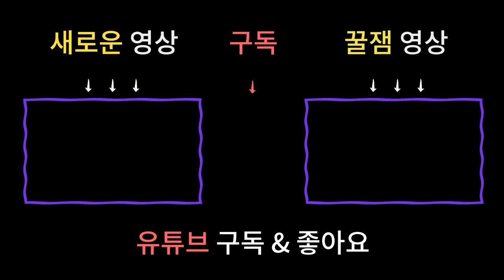2019년운세! 하반기띠별운세 개띠운세,말띠운세 미리듣고 알고갑시다!!! - 남양주용한점집 용한무당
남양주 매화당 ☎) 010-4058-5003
상담가능시간 : 09:00 ~ 21:00